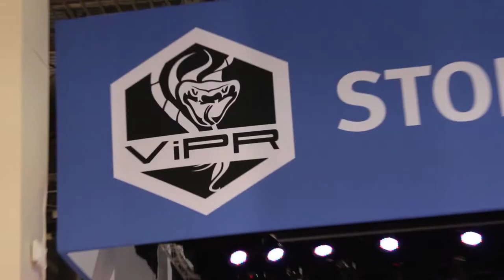Randy Chou & Ranajit Nevatia | EMC World 2013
Randy Chou & Ranajit Nevatia, Panzura, at EMC World 2013 with Winston Edmonsdon